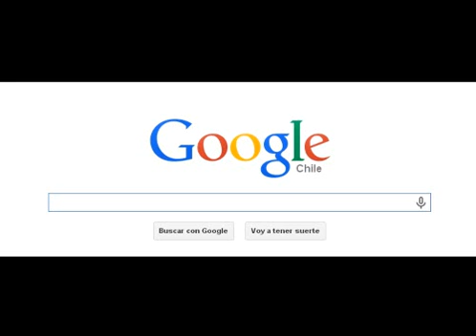(creepypasta zoo empire) el CD maldito de zoo empire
les dejo este video en agradecimiento por ayudar a cumplir con las 1eras 43 suscripciones